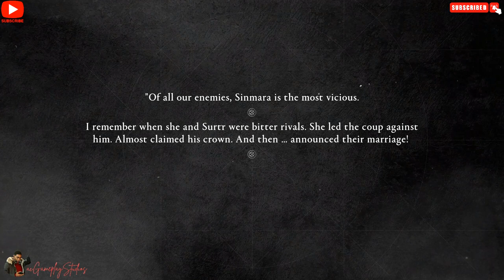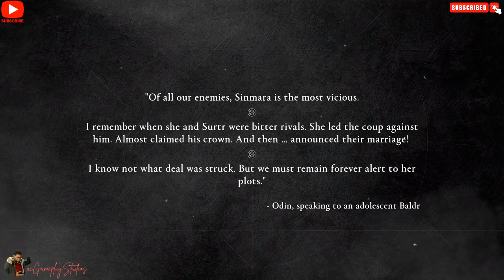Assassin's Creed Valhalla - PC Gameplay Walkthrough Part 68